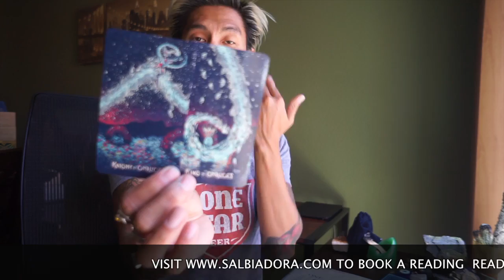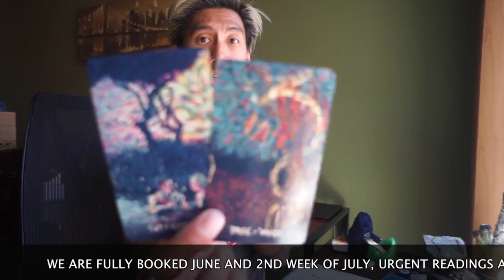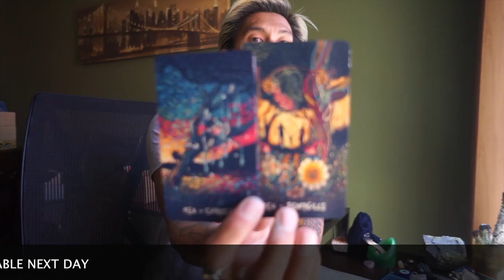LIBRA SOULMATE JULY 2017